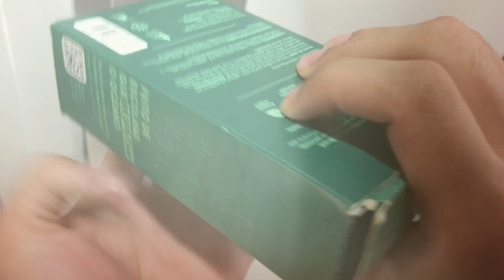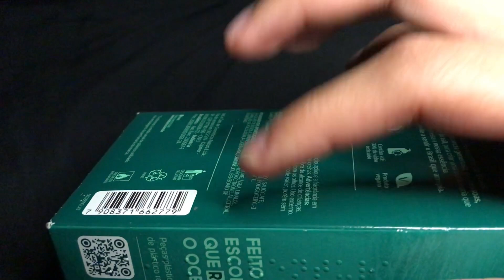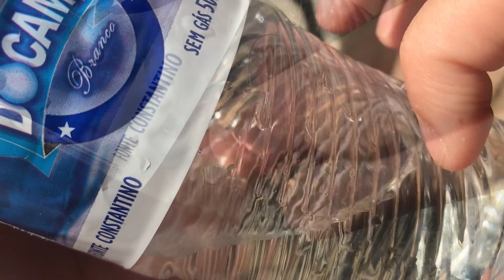ASMR🏨Fast Aggressive Lofi Random ((sleep quickly))🏨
00:00 - Preview
01:06 - Window
02:05 - tapping on the screen
04:12 - packaging
04:49 - Friction in the packaging
06:26 - Tapping on the mirror
07:25 - bottle